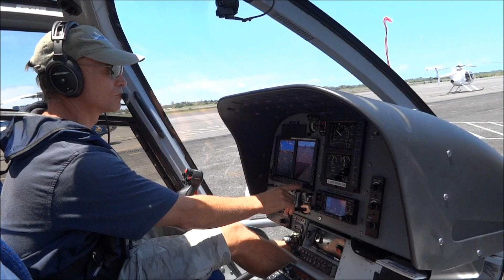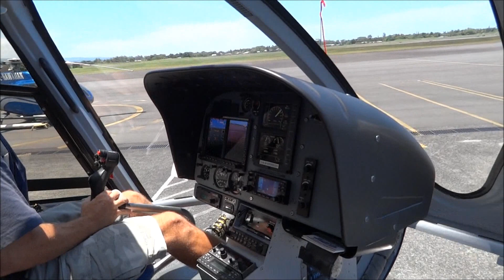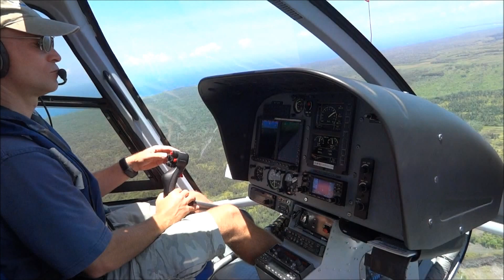بداية الرحلة بالهليكوبتر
هاواي
جزيرة هاواي بتاريخ 31 و 1 و 2 يوليو - أغسطس 2012